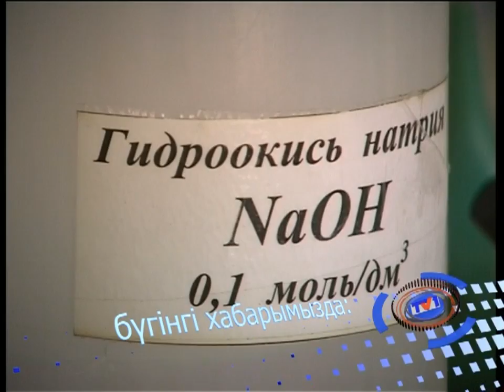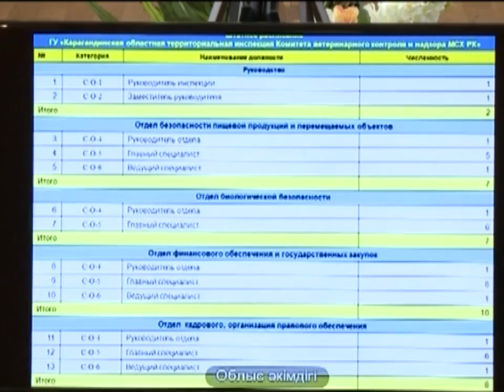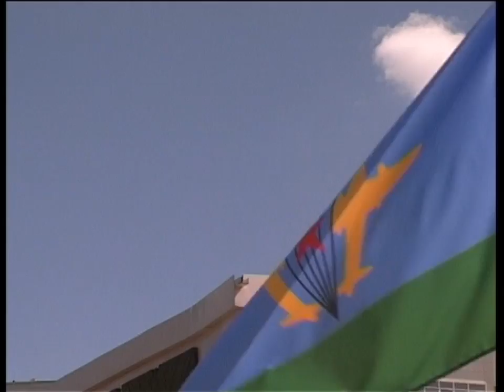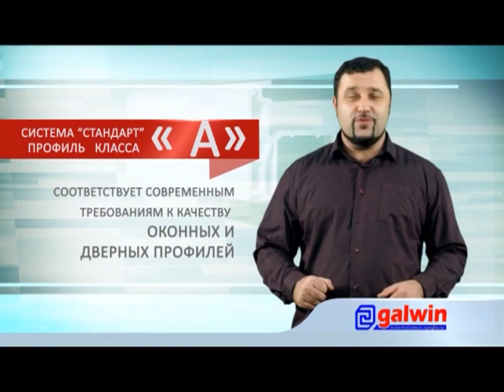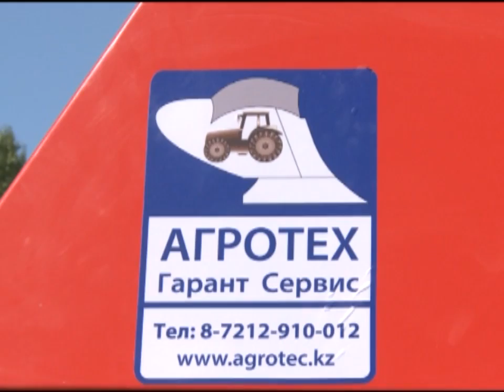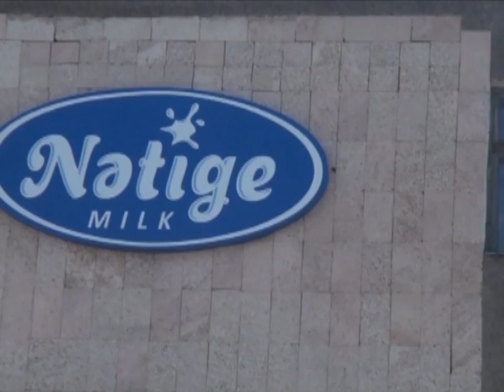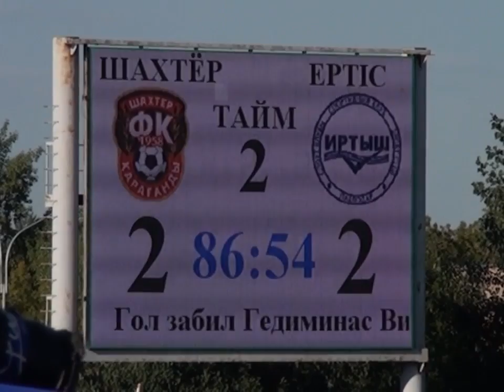04/08/2014 - Бірінші Қарағанды телеарнасының жаңалықтары